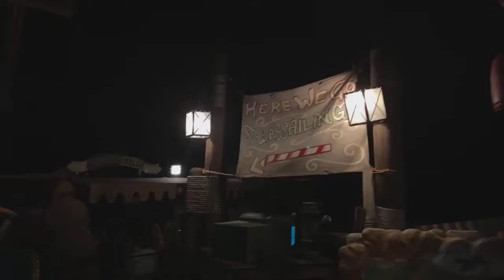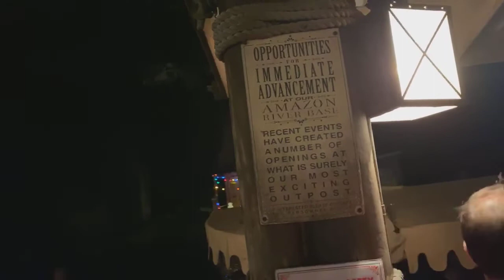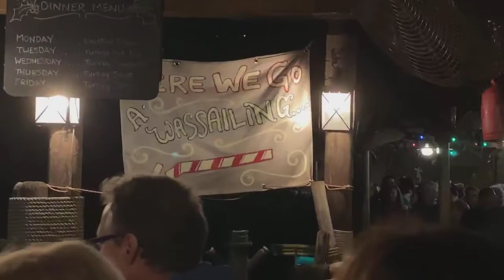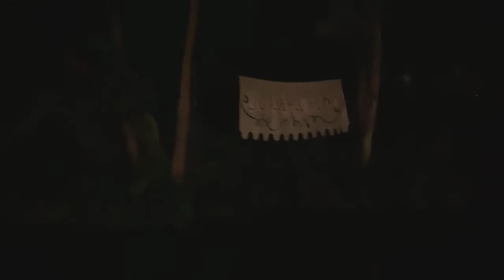LIVE video - Let’s ride the Jingle Cruise at Mickey’s Very Merry Christmas Party￼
Please join me each week!! Watch and chat LIVE every Wed.